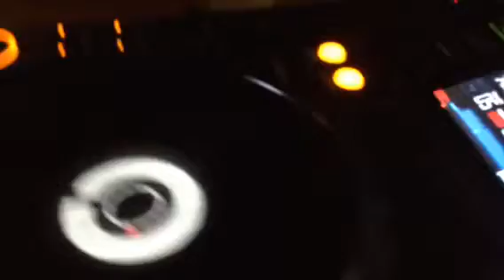Mr.3p Djset Live Onair @ The-Zone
Live now